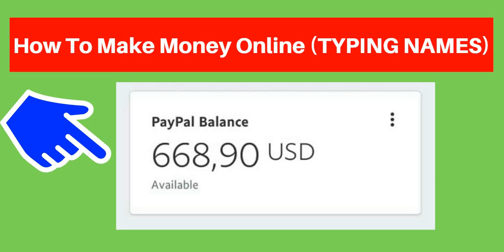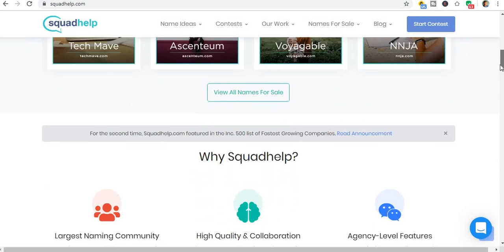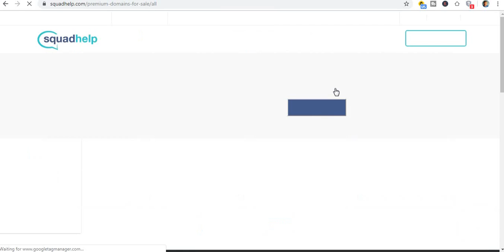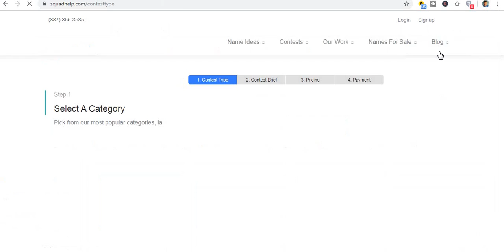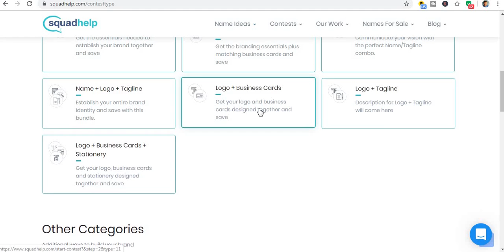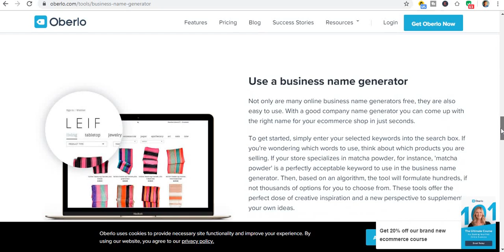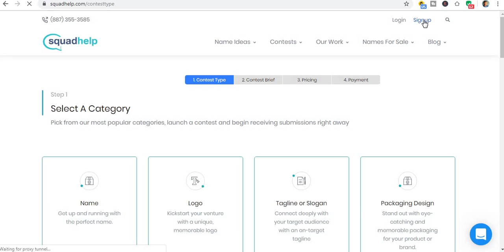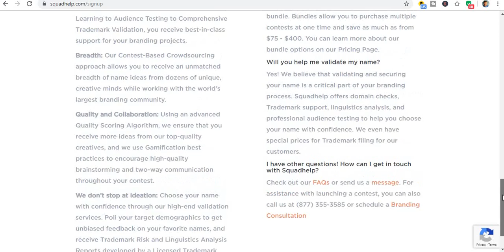How To Make Money Online (TYPING NAMES)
Welcome to "Self-Made Millionaire" in today video, I will show you How To Make Money Online (TYPING NAMES) .